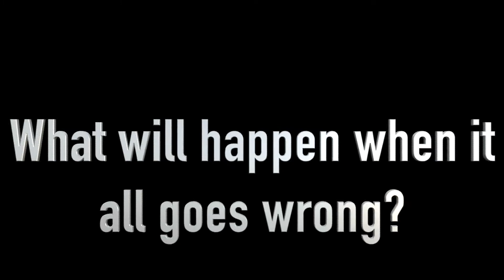"Influencers in the Wild" - Intro to TV & Film Movie Trailer